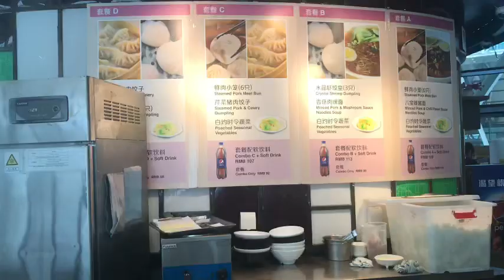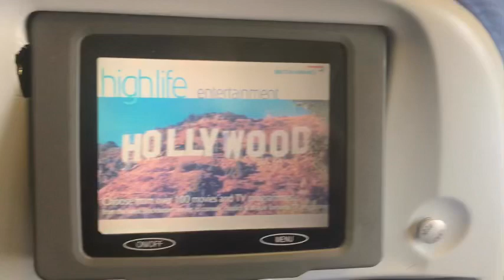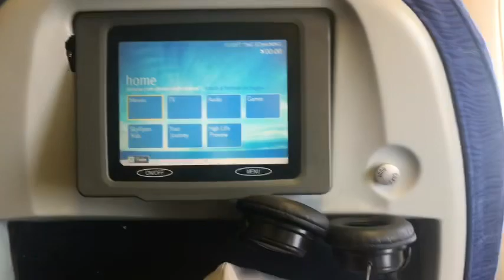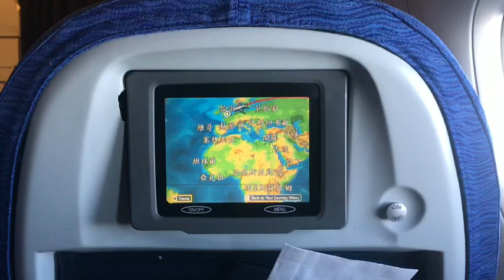Shanghai Pudong to London Heathrow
China Business Trip